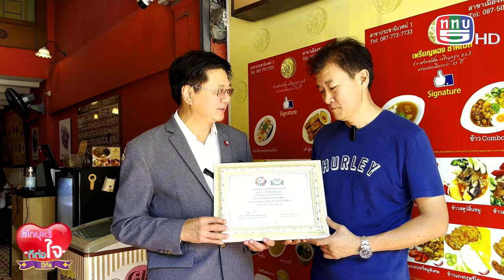รายการเลิกบุหรี่ดีต่อใจปีที่6 18-11-66 B3.ร้านเหรียญทอง ร้านถูกสุขลักษณะปลอดบุหรี่ตัวอย่าง